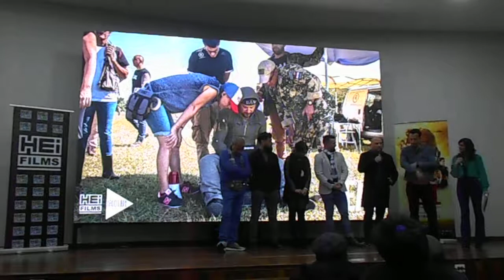HEi Films presentó trailer de Leal 3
Auditorio de la Biblioteca del Congreso Nacional. Asunción. Paraguay. Miércoles 13 de junio de 2018.